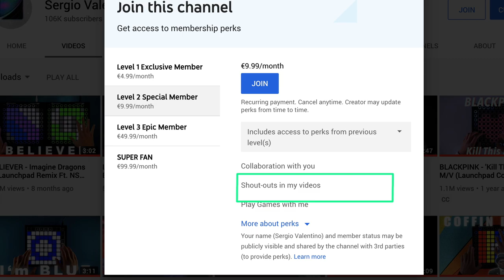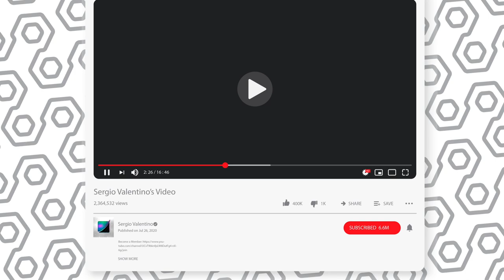100.000 Launchpad Giveaway + Channel Membership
The Giveaway Winner of a brand new Launchpad Pro will be announced in this Video. Please consider becoming a YouTube Member to support me and you will get exclusive access to perks.